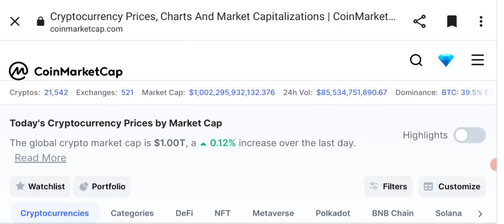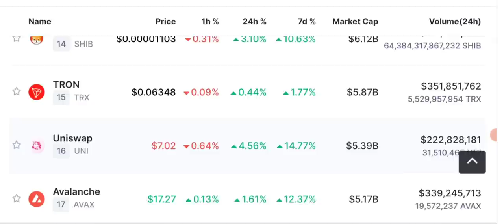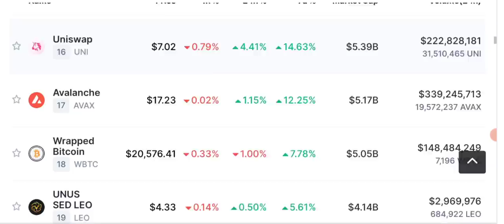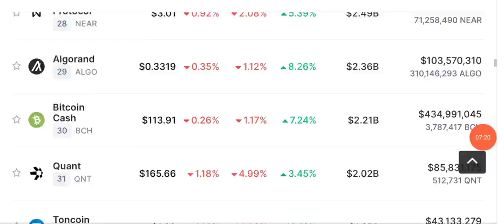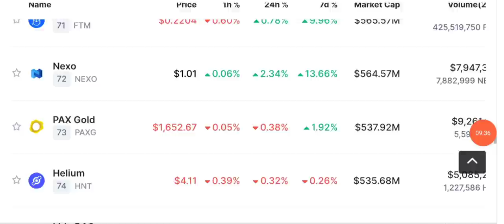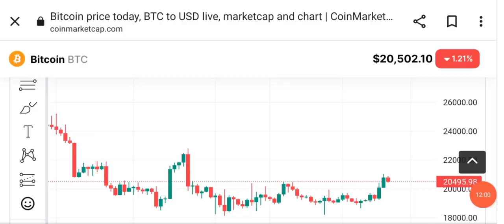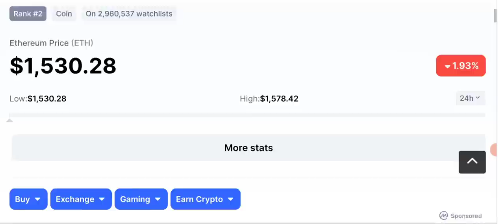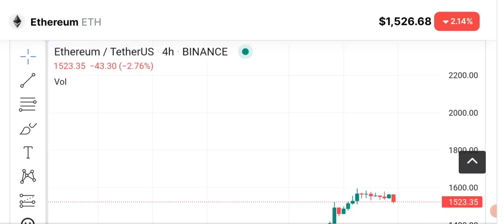Crypto Crash in Next 7 Hours ? Be Alert ⚠️ Crypto & Bitcoin News Today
Crypto CRASH in next 7 hours? Will crypto market and Bitcoin crash in next few hours ? Crypto News Today. BITCOIN & Ethereum price prediction and latest market updates.

We share with you LATEST crypto Market news. As our viewers ask us to Do BTC ANALYSIS and give trading signals of CRYPTO we provide you with daily Price Prediction, support and resistance and NEWS of different cryptocurrencies like bnb - fil coin - solana - shiba inu - uniswap - ETH - bch - kcs - okb  etc  and BITCOIN.

🔴 Table of contents:

00:00 : intro
01:53 : crypto/bitcoin crash
10:20 : crypto news today
11:45 : Bitcoin price prediction
13:10 : bitcoin Ethereum Candle Chart
15:30 : outro

🔴🔴🔴Popular Uploads 🔴🔴🔴

_____________________________/SOCIAL LINKS\___________________________________